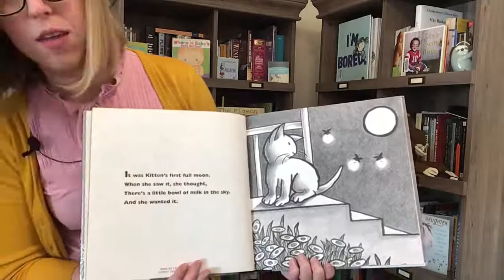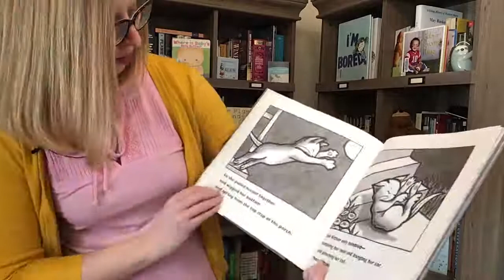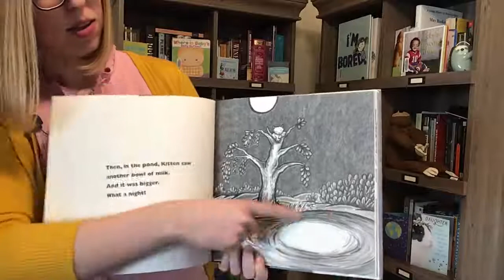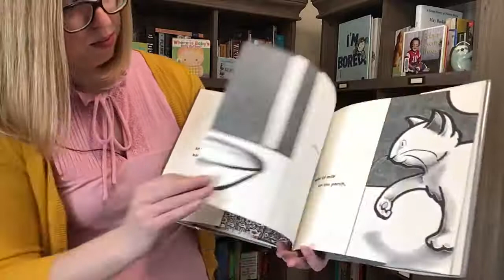Toddler Storytime: Kitten's First Full Moon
Good morning! Welcome to Toddler Storytime! Get ready to sing and share stories!